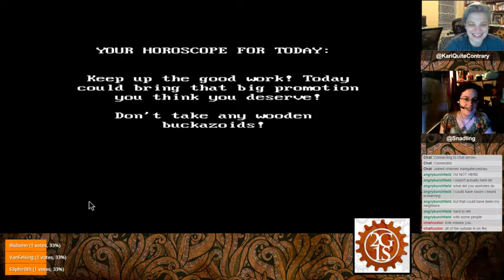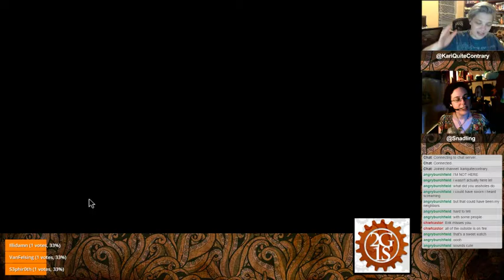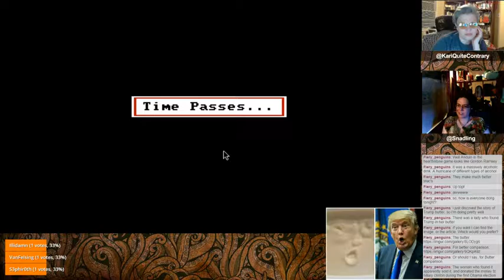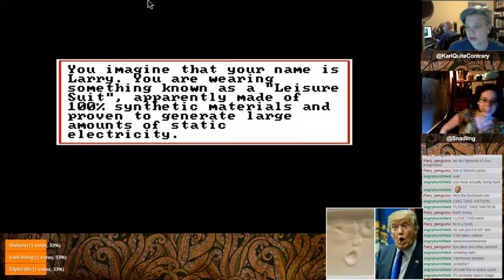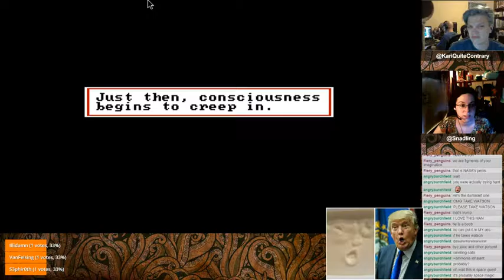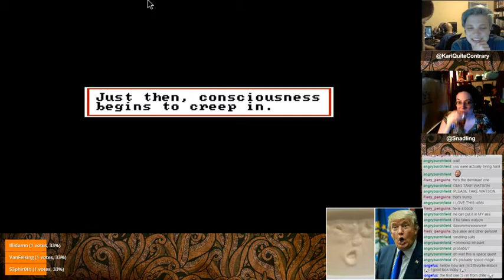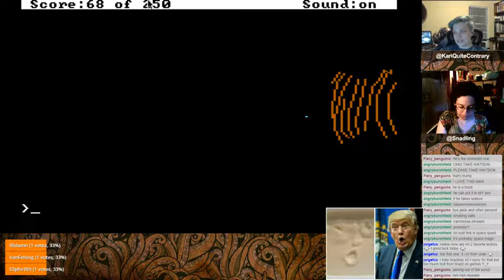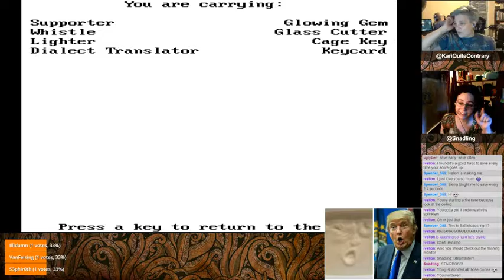2G1S: Space Quest 2 - The pinkuns of planet Labian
Accidentally recreating the ending of Aliens.
Also Vogons, if you're into that sort of thing.